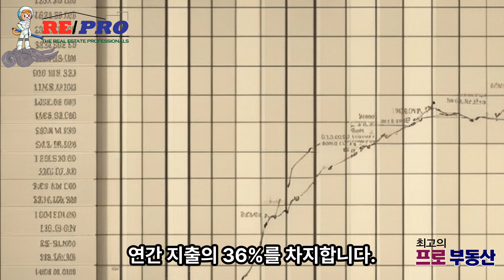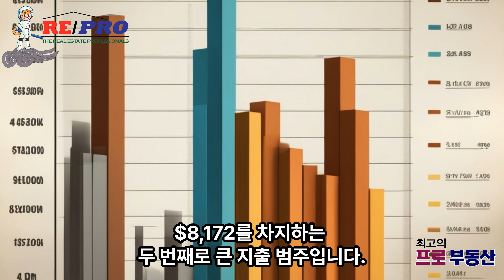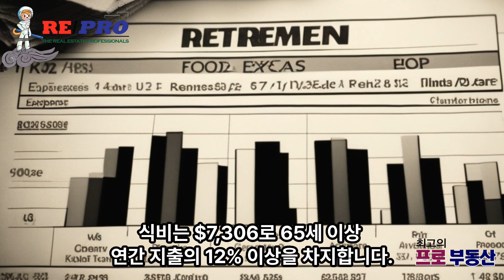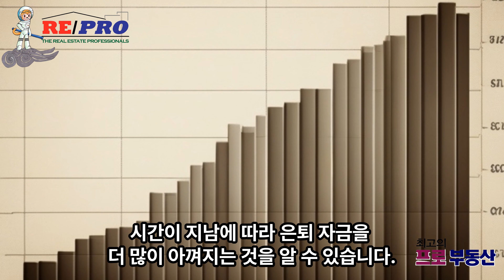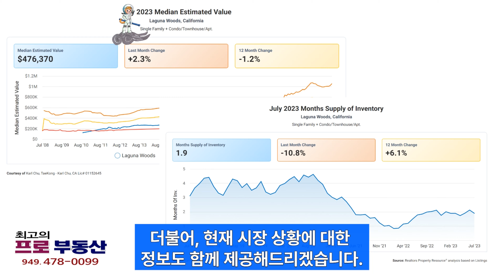은퇴 시니어 생활비및 절약 팁, Laguna Woods, 라구나 우즈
은퇴자의 생활비 지출: 평균 은퇴자의 지출 및 절약에 대한 정보, Laguna Woods